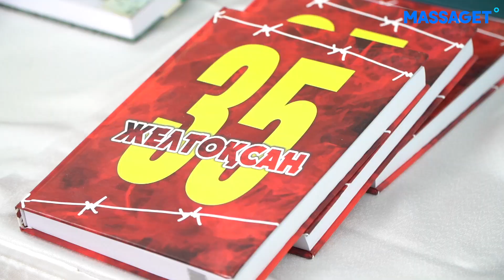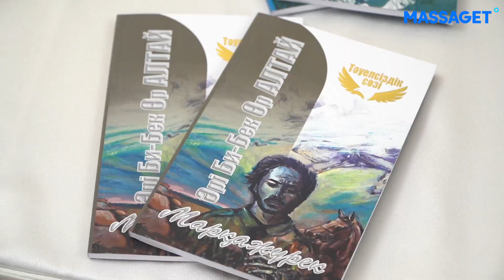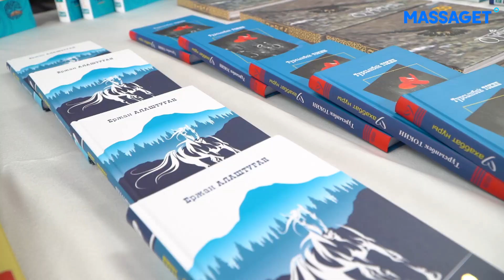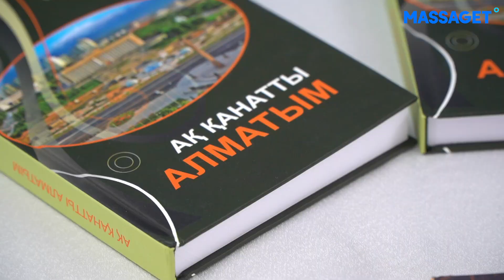Тәуелсіздіктің 30 жылдығына орай қаламгерлердің кітаптары таныстырылды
Қазақстан Республикасы Тәуелсіздігінің 30 жылдығын мерекелеу аясында Алматы әкімдігінің қолдауымен алматылық 136 автордың кітабы басып шығарылды. Жазушылардың, соның ішінде Тәуелсіздіктің 30 құрдасының әдеби шығармалары 102 мың данамен жарық көрді. Бұл шараға қаламгерлер, кітап авторларынан бөлек қала әкімі Бақытжан Сағынтаев та қатысты.

Аталған 30 автордың ішінде Массагет порталының екі контент-менеджері, талантты ақындар – Тұрсынбек Башар мен Нұртас Тұрғанбекте бар.